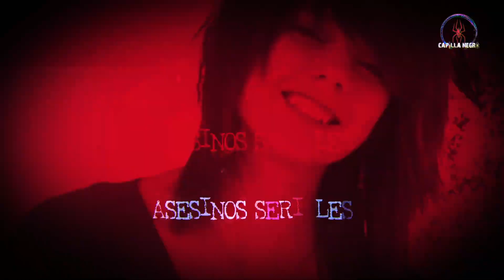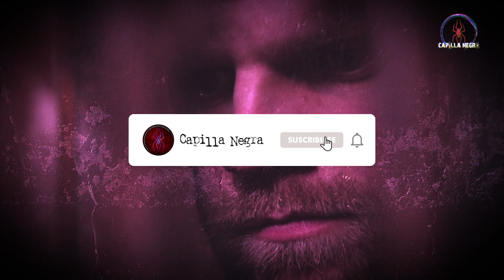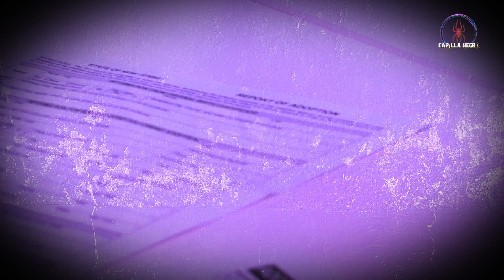El Sufrimiento de Jessica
Un nuevo episodio lleno de dolor, la pequeña Jessica de tan solo 9 años fue raptada de casa y llevada a un remolque donde viviría un terrible infierno.

Tienes una historia que te gustaría que contara?

💻 Escribe a:
Si gustas apoyar a este proyecto puedes hacerlo por paypal dando click al siguiente link:
💵 Donaciones:

⁠  / iael_aira